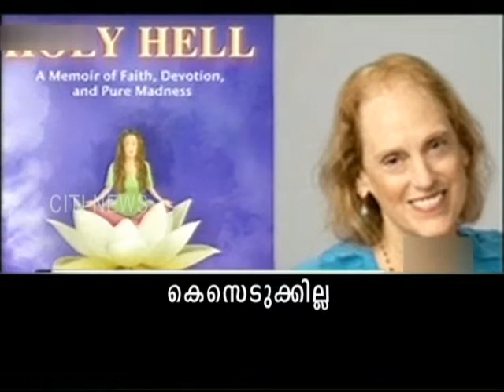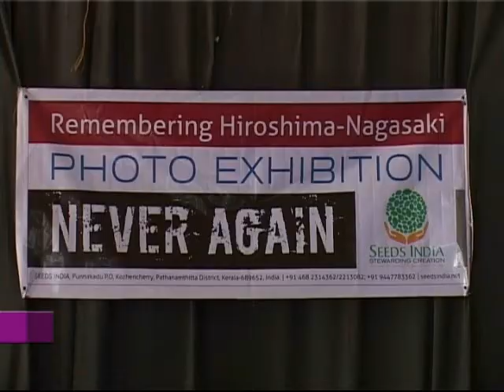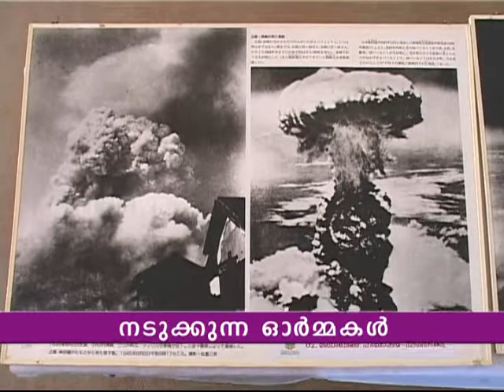26 02 14